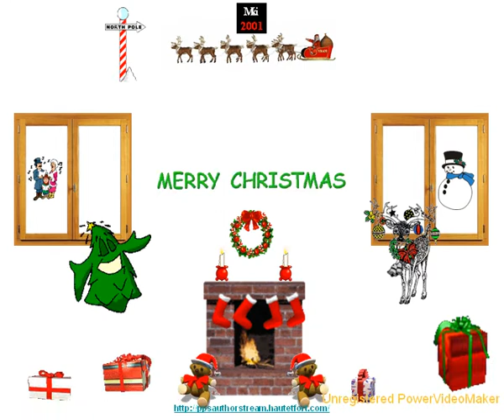Powerpoint Christmas Card